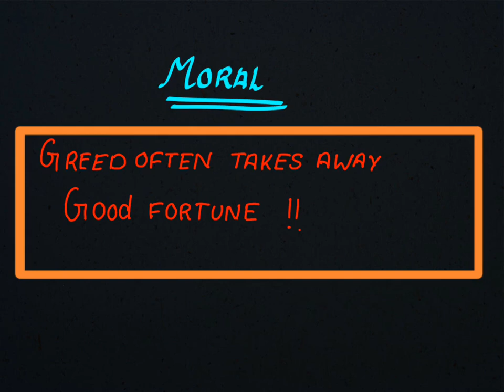ST01 Moral story retold chicken which lays golden egg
Many have attempted this story!
A moral story retold by us!!